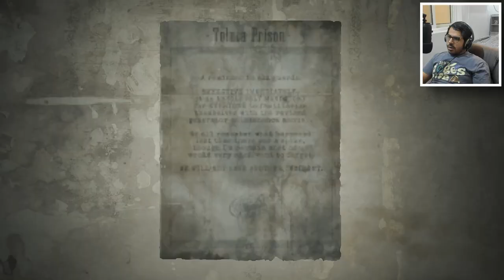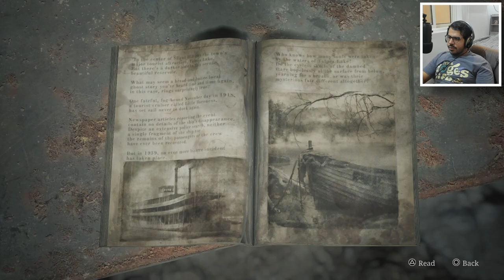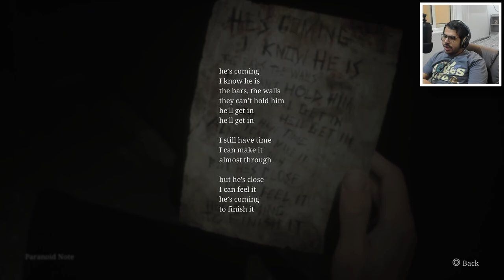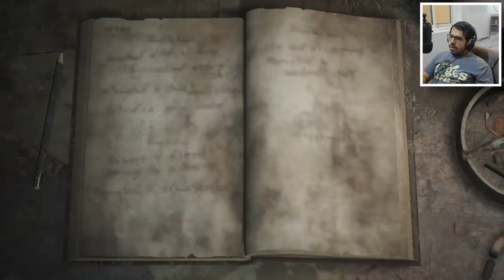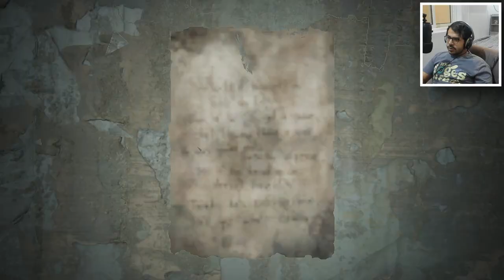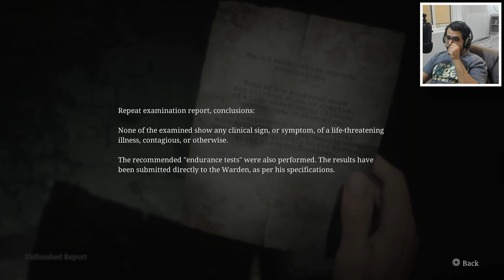سايلنت هيل 2 ريميك | ح6 | سجن تلوكا | silent hill 2 remake